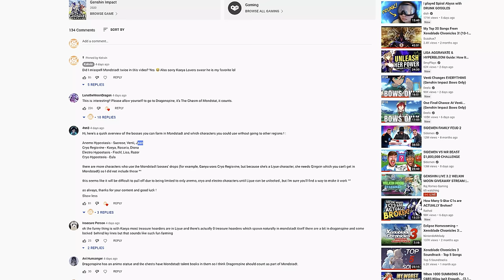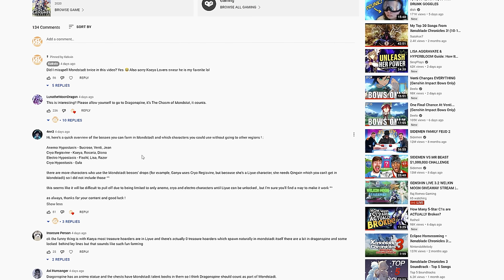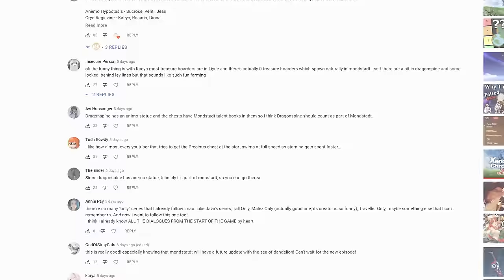The First 5 Star on The Monstadt Only Account is... | Genshin Impact Mondstadt Only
A BRAND NEW SERSIES ON THE KEKVIN CHANNEL MONDSTADT ONLY !!!  In this series I will be locked to Mondstadt and unable to leave until I 9 Star the Spiral Abyss Floor 10. What challenges will this series have in store, find out in todays episode of Mondstadt Only.

Rules:
1: I can not leave the vicinity of the region's I have unlocked for ANY reason
2: I can only venture to new regions once I have completed the assigned spiral abyss floor with 9 stars.
3: I can use any Characters however I can only level them with the resources within Mondstadt or whatever regions I have unlocked  at that time.